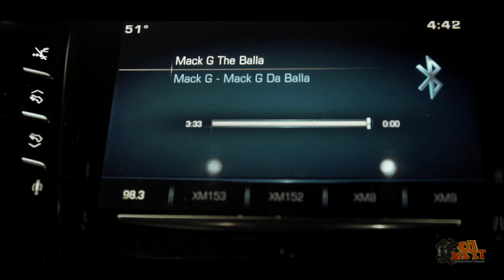Mack G x Mack G The Balla x Directed By: OjDidIt